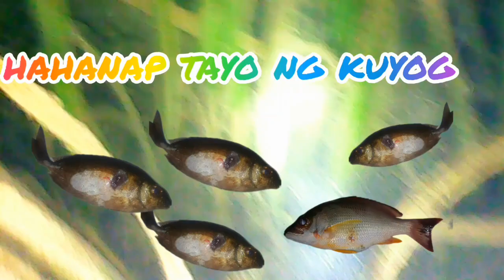hahanap tayo ng kuyog